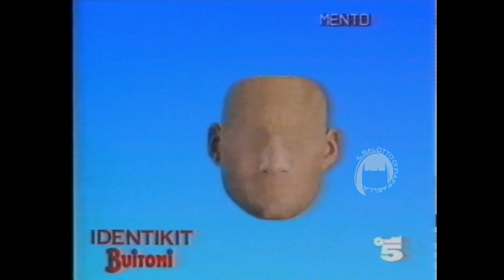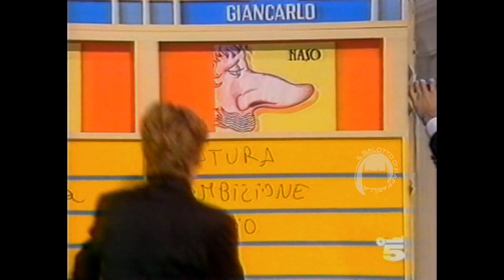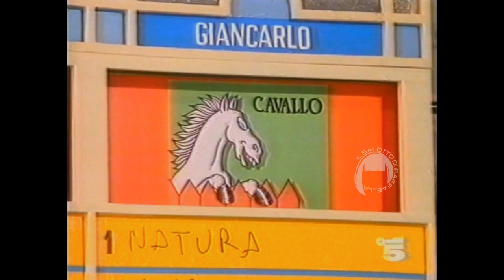Il principe azzurro - Prima puntata del 3 marzo 1989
Con Omar Sharif, Giovanotti, Vittorio Emanuele di Savoia, i Saranno Famosi, Ottavia Piccolo, Catherine Spaak, Laura Lattuada e Marisa Merlini.